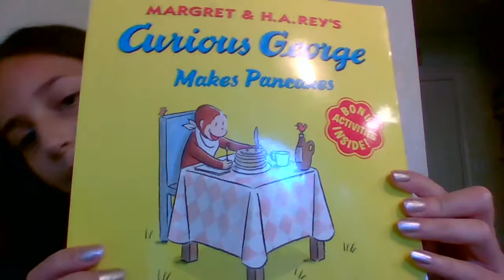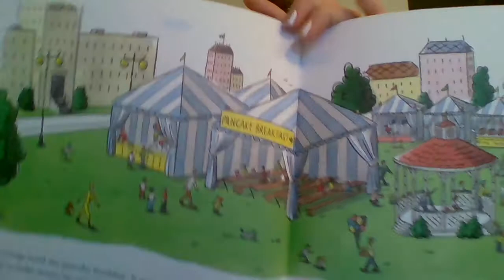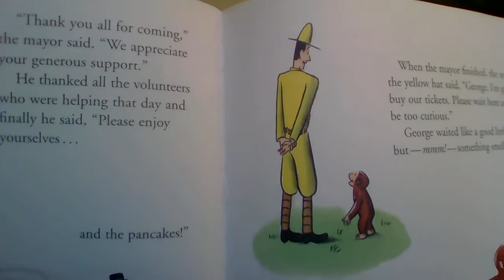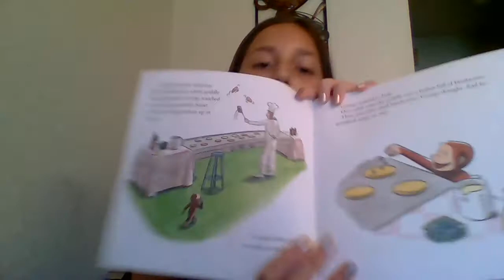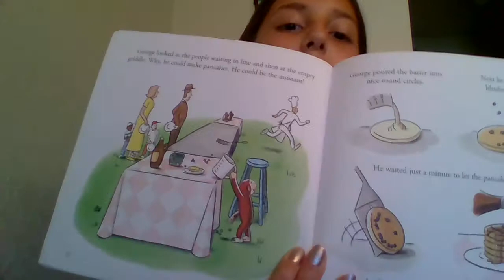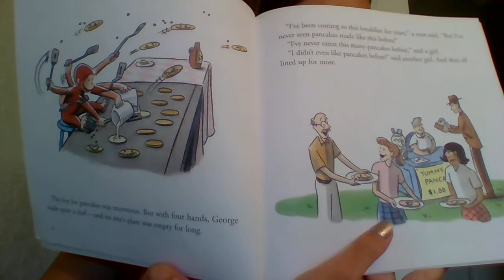Curious George makes pancakes by Margaret & H.A. Rey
Read by Julie